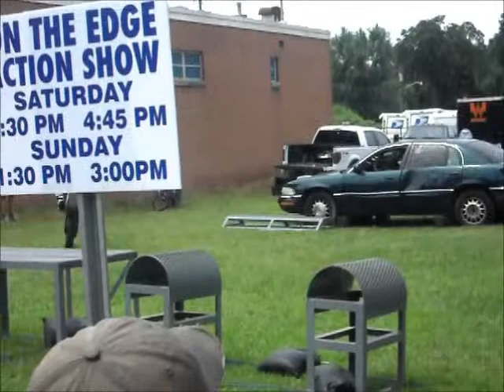On the Edge Action Show @ Antique Bikes on Main part 2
Part 2 of Trials riders putting on an exhibition at the 2014 Antique Bikes on Main Rally in Chesnee S.C. July 26, 2014